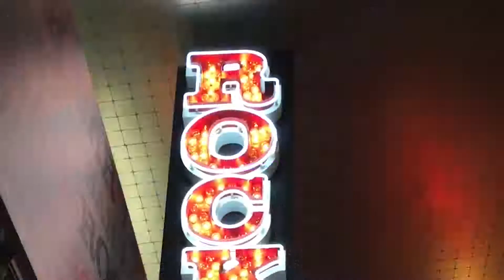Nightlife During December in Las Vegas | Holiday Events LV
Sin City club & pub crawl offers the best holiday season Las Vegas nightclub tours! They have 3 HUGE party buses to take you all around the Las Vegas Strip to different clubs and bars!

Pub Crawls and Club crawls are a great way to meet new people skip long lines in Las Vegas nightclubs and also check out some really cool Las Vegas Bars! Sin City has set the bar on exploring and traveling the Las Vegas strip during the holiday season featuring the HUGE party buses they can transport you to any Las Vegas destination club or bar they have in their packages.

Sin City Club Crawl